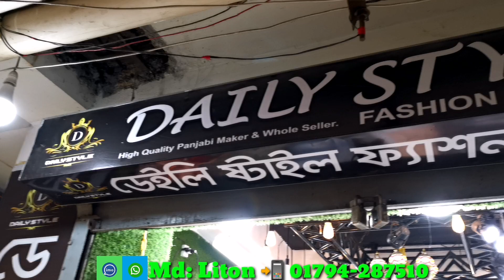মাত্র ৩০০ টাকায় পাঞ্জাবি\ডেইলি স্টাইলে পাবেন ইউনি ডিজাইনের পাঞ্জাবি\wholesale price Punjabi business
ডেইলি স্টাইল ফ্যাশন ফর লাইফ
রোজ মেরিনার্স মার্কেট-১৩১ নং সিদ্দিক বাজার,ঢাকা-১০০০ দোকান নং-১৪৪
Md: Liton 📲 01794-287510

পাঞ্জাবি পাইকারি মার্কেট ঢাকা,পাঞ্জাবি পাইকারি মার্কেট,কম দামে পাইকারি পাঞ্জাবি,পাঞ্জাবি পাইকারি বাজার,পাঞ্জাবি পাইকারি,পাঞ্জাবী পাইকারি মার্কেট ঢাকা,পাঞ্জাবি পাইকারি দোকান,পাঞ্জাবির পাইকারি মার্কেট,পাঞ্জাবির পাইকারি বাজার,পাঞ্জাবী পাইকারি মার্কেট,কম দামে পাইকারি পাঞ্জাবী,পোশাকের পাইকারি বাজার,পাঞ্জাবির ব্যবসা,রেডিমেড পোশাকের পাইকারি মার্কেট,কেরানীগঞ্জ পাঞ্জাবি মার্কেট,পাঞ্জাবি,পাঞ্জাবীর পাইকারি মার্কেট,স্টাইলিশ পার্টি পাঞ্জাবী মাত্র ৩০০ টাকা